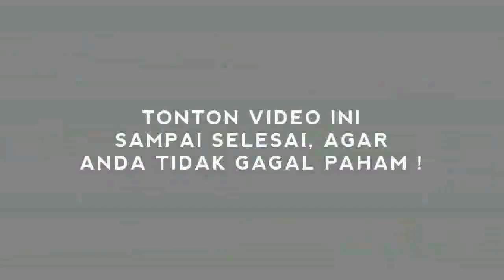RI5MA N6AKU G0BL'**K, SUJUD DEPAN D0KTER GAPANTES JADI WALKOT